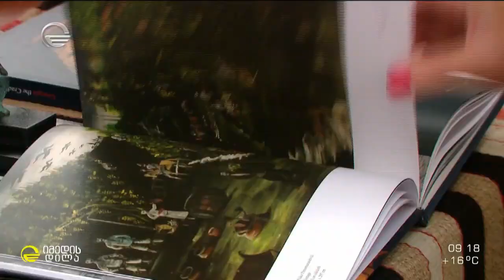ღვინის ფესტივალი თბილისში